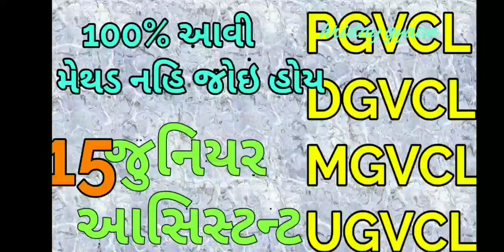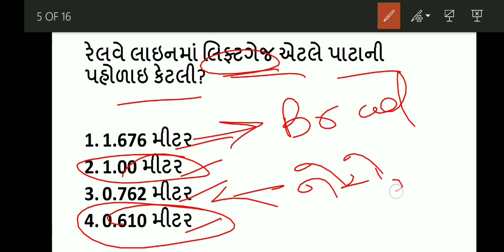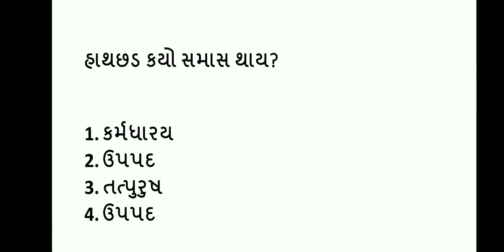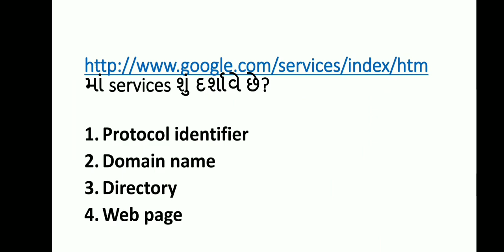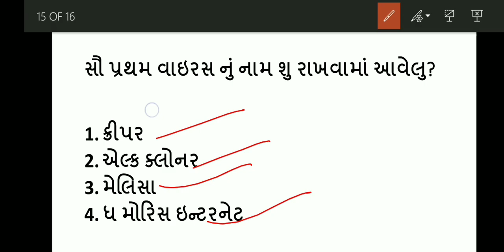Vidhyut Sahayak - Junior Assistant model paper 15